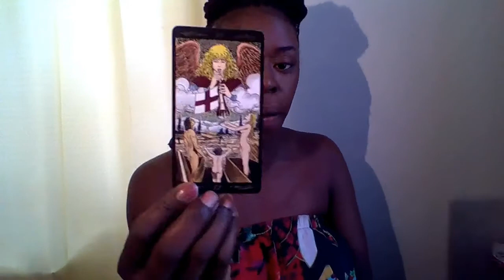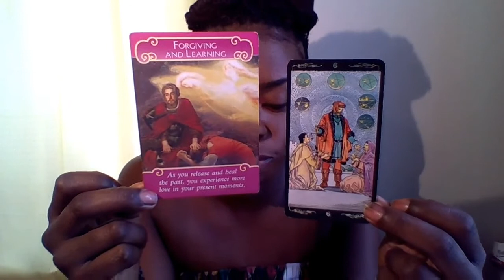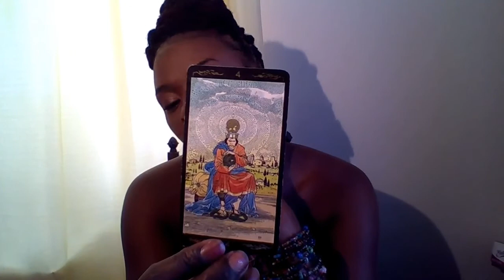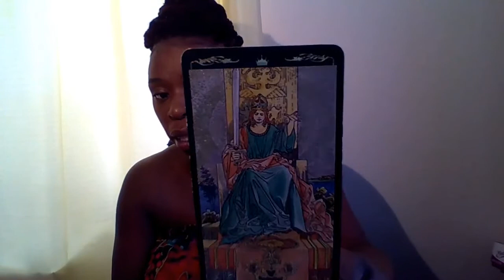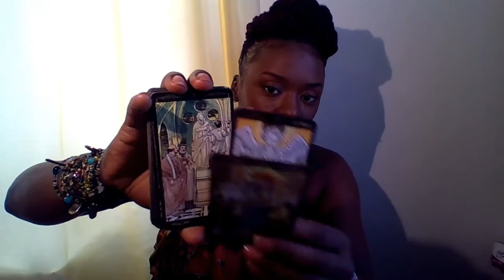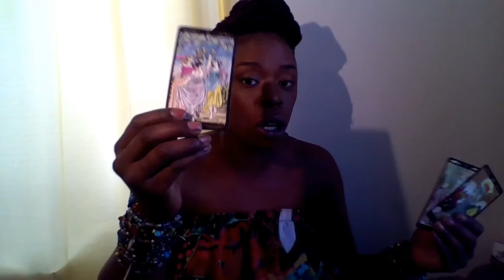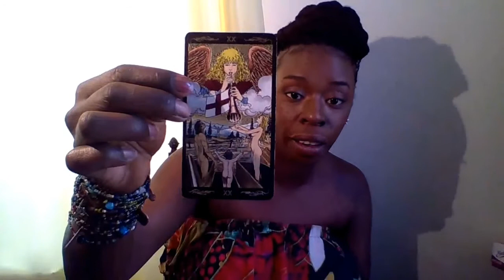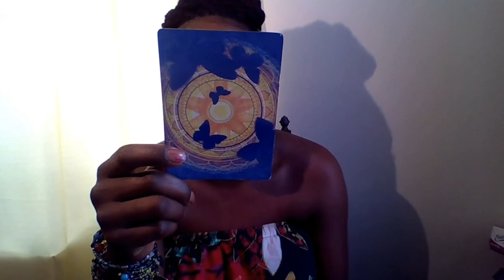Leo Love Sept. 2018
*Personal Readings*